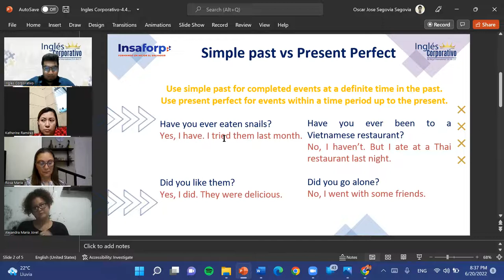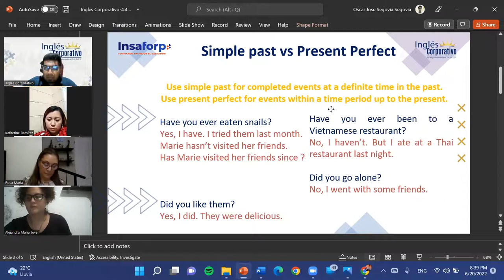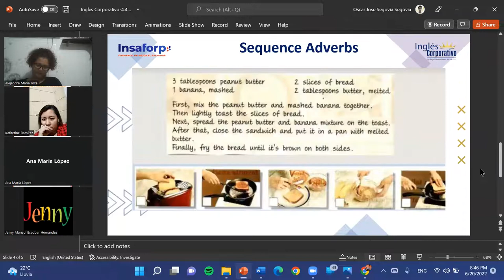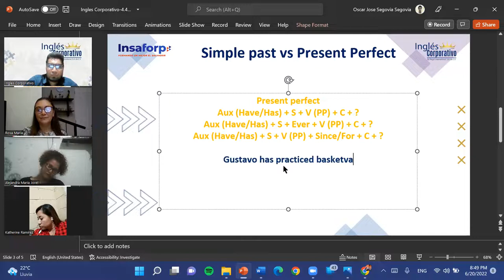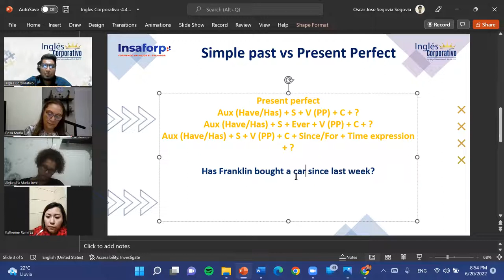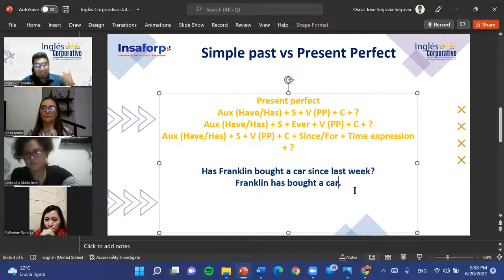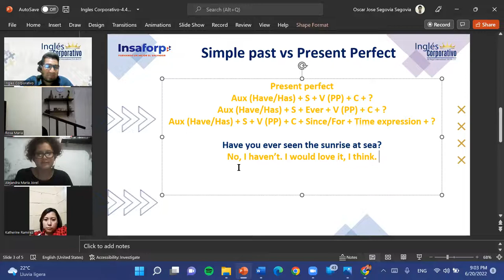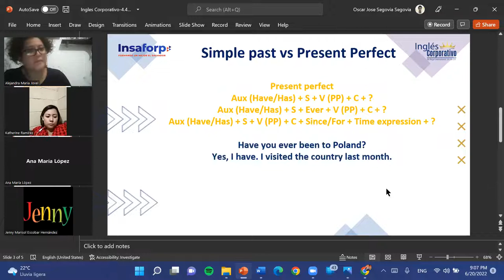Ingles Corporativo-06-20-22-Present Perfect Review